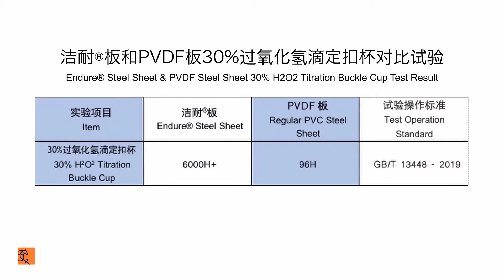Endure® Steel Sheet & PVDF Steel Sheet 30% H2O2 Titration Buckle Cup Test Result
Wiskindcleanroom Endure® is mainly suitable for cleanroom enclosures under the environment of VHP (Vaporize Hydrogen Peroxide) disinfection, panel disinfection, and new Jieer (Benzalkonium Bromide) cleaning environment in cleanroom B areas such as biological products and blood products.

Its unique properties include Excellent weatherability, excellent mechanical properties, ductility, and resistance to a wide range of chemicals, solvents, and colorants. The dense ﬁlm surface has no pinholes, cracks and other defects are resistant to stains, easy to clean, excellent in ﬁre resistance, and safe and environmentally friendly.